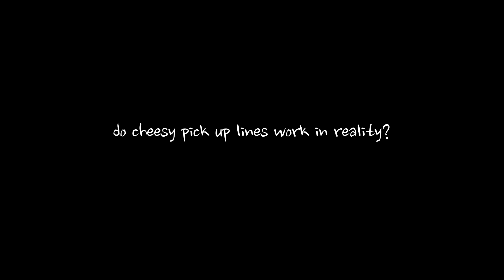Pick Up Lines With Ean and JinnyBoy!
Do pick up lines really work in reality? Ean and Jinnyboy put your pick up lines to the test, trying to get numbers off chicks! Who do you think did better?

Follow Ean and JinnyBoy on Twitter and Instagram!